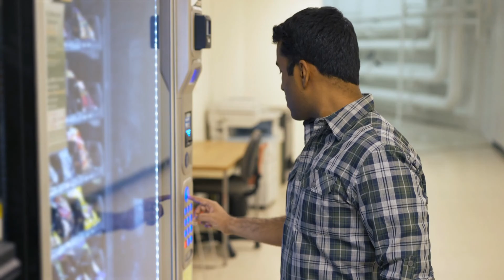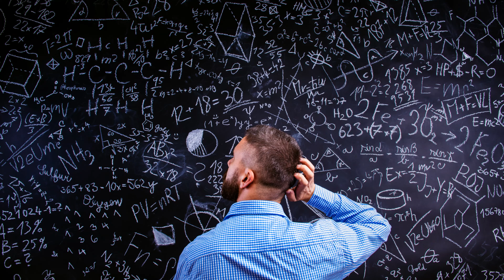How to get the Assistant Professor job at IIT in India?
Doctoral program, doctorate or PhD degree holders can get a faculty position at the Indian Institute of Technology (IIT), (National Institute of Technology) NIT and (Indian Institute of Information technology) IIIT which are the top engineering colleges and institutes in India. The process of getting the assistant professor job and the faculty interview call is outlined.